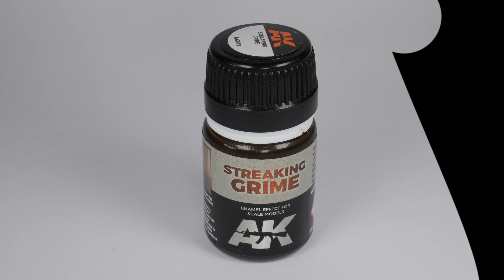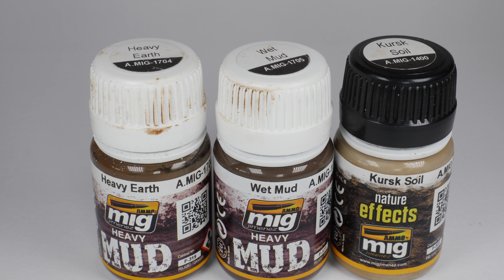From Box to Reality.... Painting The Perfect Tamiya Model Hetzer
Welcome back
Lets finish the Jagdpanzer 38t Hetzer and get it painted and weathered

Based on an obsolete tank chassis of the 38(t) it was redesigned to accommodate the high velocity 75 mm Pak 39 L/48
Production started in March 1944 and 2047 were produced up to the end of the war.
The Hetzer was an excellent design although it was cramped for the crew but was still well liked.
Mobile, with adequate speed and a low porfile, the hetzer was an ambush tank destroyer and arguably one of the best tank destroyers produced by the Germans during WWII.

also

Song: Evgeny Spirit - Askim
Music Released by FreeMusicWave.
Link:    • Evgeny Spirit - A...